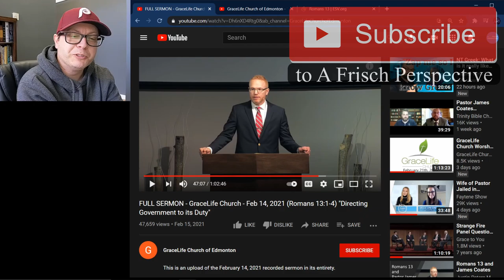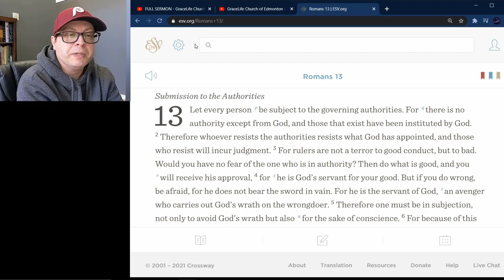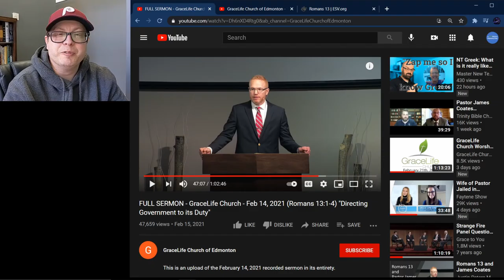Pastor James Coates Gives Sermon on Romans 13 ARRESTED THE SAME WEEK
Pastor James Coates delivered a sermon on February 14, 2021 titled "Directing Government to its Duty" at Grace Life Church near Edmonton. A few days later he was placed in custody for failing to follow COVID guidelines limiting church attendance to 15% capacity.